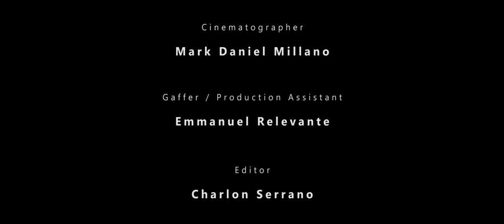Adie - Luha (Official Music Video)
The official music video of "Luha" by Adie

Executive Producer: OC Records
Story and Concept by: Kean Cipriano
Directed by: Charlon Serrano
Starring: Aeriel Garcia, Patrick Sugui
Producer: Kean Cipriano, Chynna Ortaleza-Cipriano, Rovan Cipriano
Production House: OC Productions and Entertainment Inc.
Production Manager: Martin Riggs
Editor: Charlon Serrano
Cinematographer: Mark Daniel Millano
Gaffer/ Production Assistant: Emmanuel Relevante

Translator: Tania Alca, Zoe Ortaleza
Subber: Tania Alca